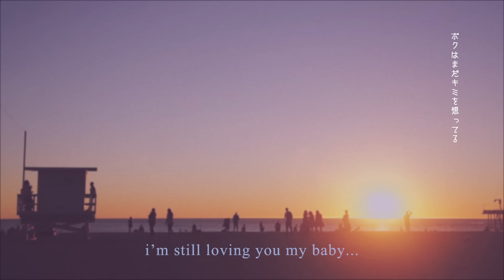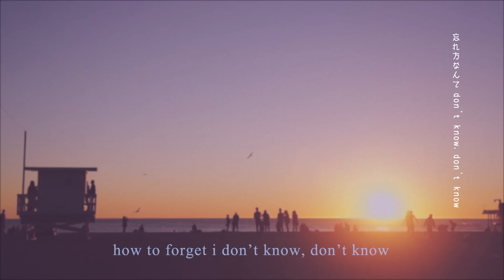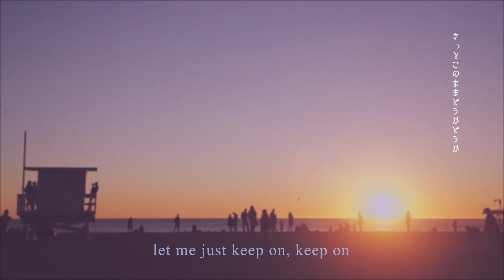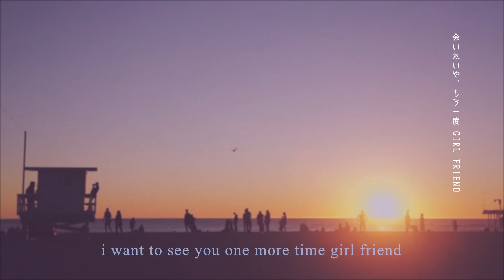平井 大 / GIRL FRIEND（Lyric Video）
「GIRL FRIEND」各配信サービスはコチラ！

◆平井 大の楽曲をチェック！

平井 大、夏の太陽が弱まる頃まで2週間毎に配信リリース決定。
夏休み明け第一弾、連続配信第七弾は「GIRL FRIEND」
恋の終わりを描いた切なく、ほろ苦い失恋ラブソング。一度聴いたら頭から離れないサビメロが印象的な渾身のポップチューンに仕上がっている。